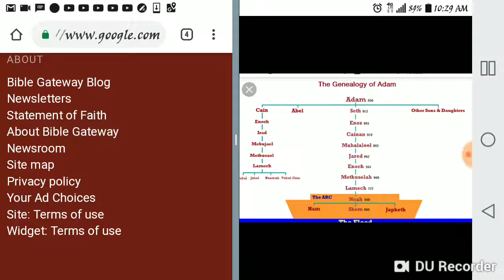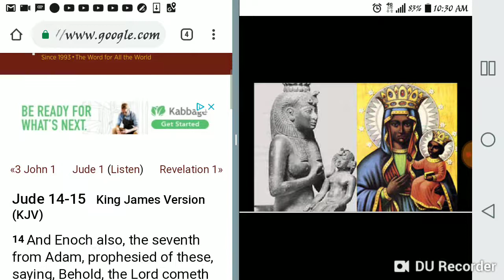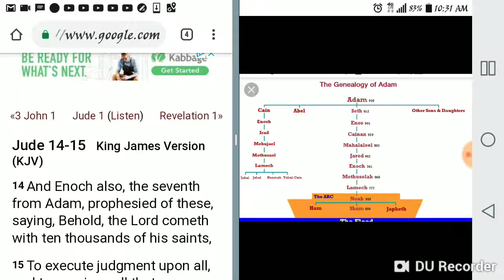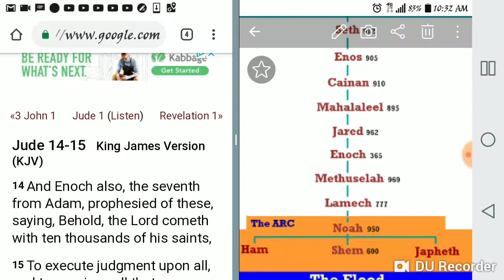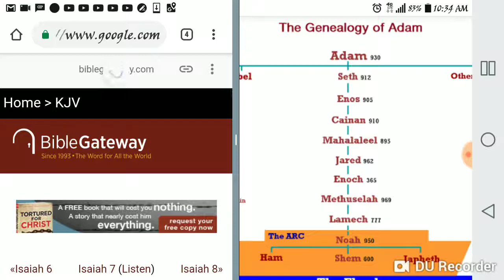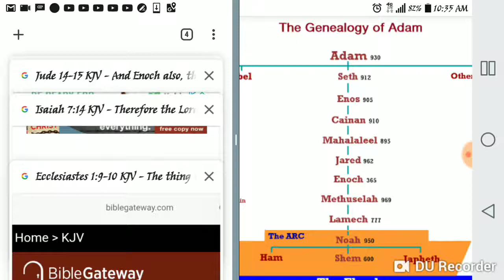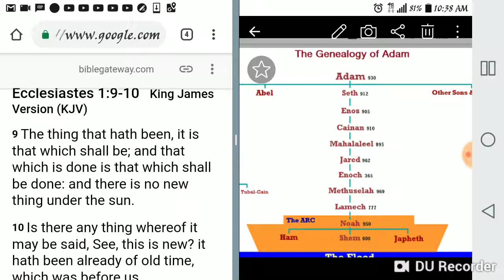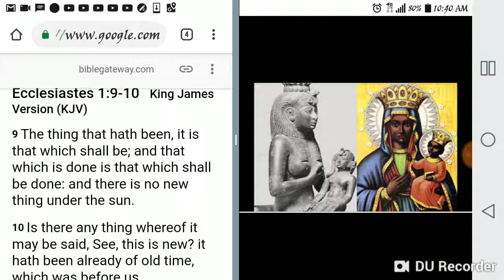Exposing Iconoclasm In Egypt